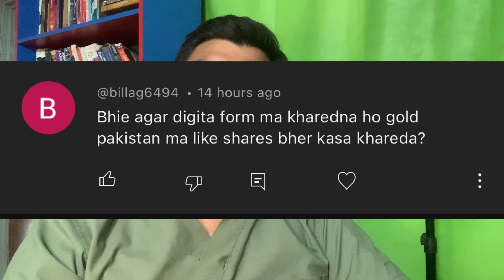Digital Gold vs. Physical Gold: Best Investment Option in Pakistan?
This video explores the pros and cons of investing in digital gold versus physical gold in Pakistan. Learn about the advantages and disadvantages of each option, including convenience, security, liquidity, and more. Whether you're considering digital or physical gold, this video will provide valuable insights to help you make an informed investment decision. Watch now and choose the best option for your investment goals.

Make sure to tap that 'follow' button and journey with Dr. Umair across all three Youtube channels and other platforms

Join 'Doctor Finance' for expert advice on mastering your finances and securing your economic future.

Project Health by Dr. Umair

Dive into 'Project Health by Dr. Umair' for invaluable insights into nurturing a healthier lifestyle and achieving holistic well-being.

Surgeon's Appendix

Engage with 'Surgeon's Appendix' for captivating discussions and extra content on social issues and more.

For quick updates and exclusive content, follow on TikTok

{If you want to discus medical Conditions contact on Facebook }
Dr. Umair

Show some love by liking the Facebook page 'Dr. Umair'. Don't miss out on this opportunity to enrich your life across finance, health, social issues, and beyond.